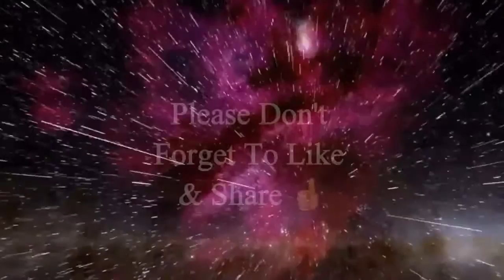THE SHALLOWS (Movie Review) Blake Lively Wears A Bikini and Battles A Shark!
Plot - Still reeling from the loss of her mother, medical student Nancy Adams (Blake Lively) travels to a secluded beach for some much-needed solace. Despite the danger of surfing alone, Nancy decides to soak up the sun and hit the waves. Suddenly, a great white shark attacks, forcing her to swim to a giant rock for safety. Left injured and stranded 200 yards from shore, the frightened young woman must fight for her life as the deadly predator circles her in its feeding ground.

ACCORDING TO THE COPYRIGHT ACT, THIS VIDEO IS UNDER FAIR USE, AND I DO NOT OWN ANY OF THE RIGHTS TO THE TV SERIES TALKED ABOUT IN THIS VIDEO, ALL RIGHTS GO TO ITS COMPANIES AND OWNERS.

The Rights of " The Shallows" belong to Sony, Columbia Pictures, Ombra Films and Weimaraner Republic. It was distributed by Columbia Pictures and was created by Jaume Collet - Serra and Anthony Jaswinski.

Images: Sony, Blake Lively, Google Images, Columbia Pictures, Ombra Films, and Weimaraner Republic Pictures.

I hope you all have an amazing day as always. :)